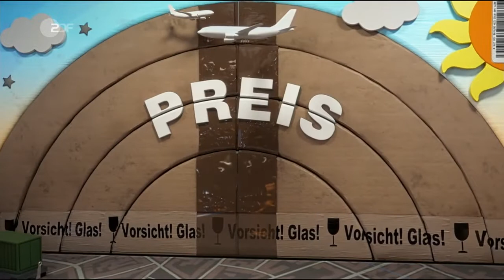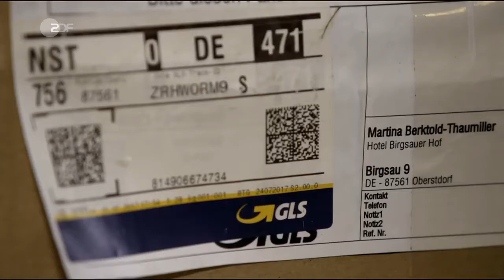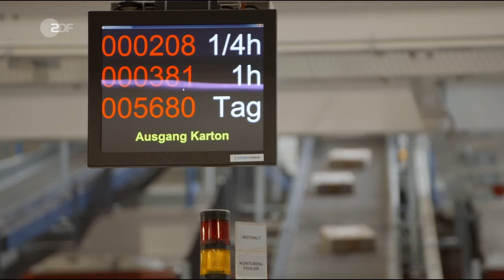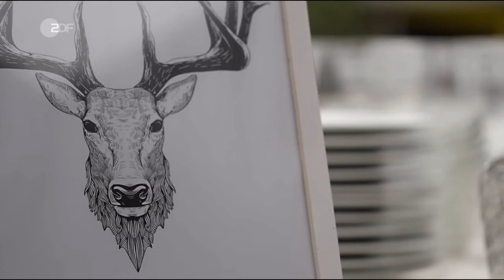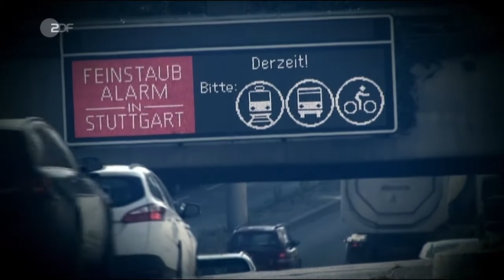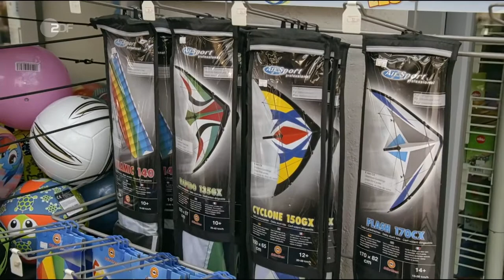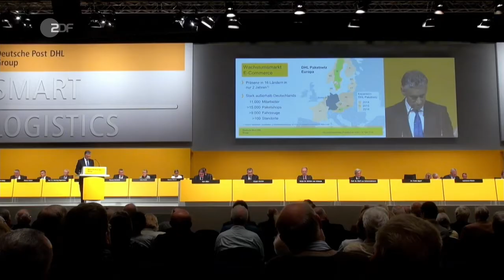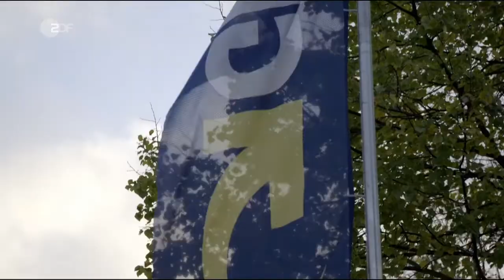ZDFzeit: DHL, Hermes & Co - Der große Paketdienst Test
Unser BFSV-Institutsleiter Prof. Dr.-Ing. Bernd Sadlowsky wurde vom ZDF zu Paketschäden ab 21:15 befragt.